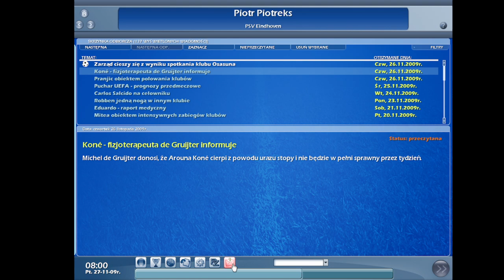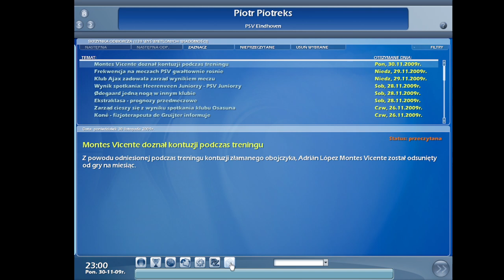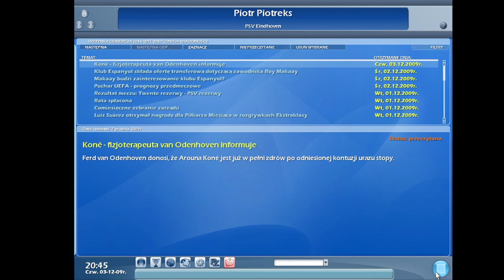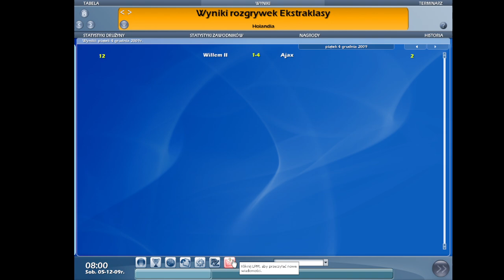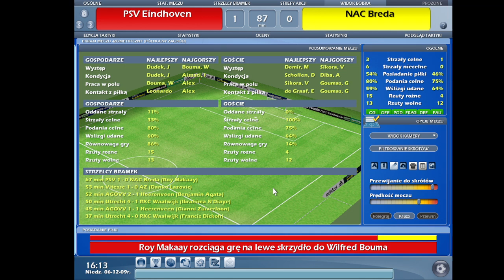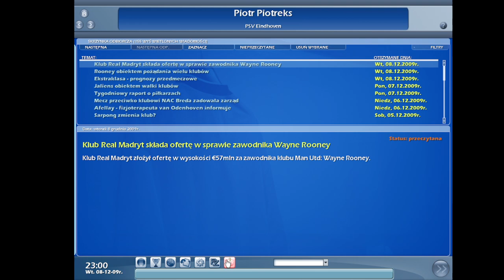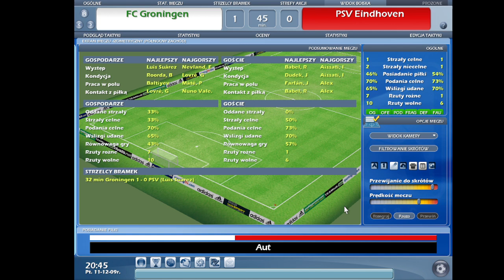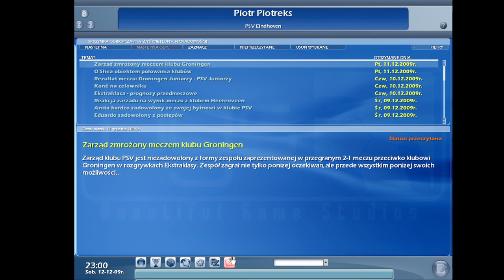championship manager 2007 #32 No commentary